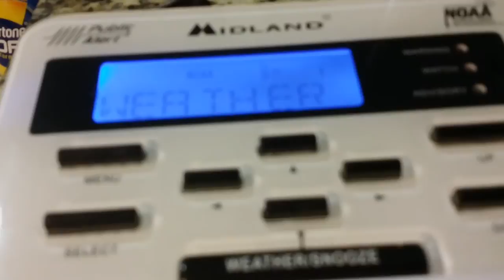NOAA Weather Radio: Heat Advisory